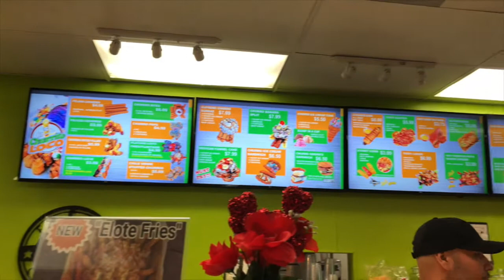Big Bear and Churrito Loco!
Hello Everyone! Here is a video of my day at Big Bear and trying Churrito Loco for my first time.

Thank You to everyone who has been supporting!(: